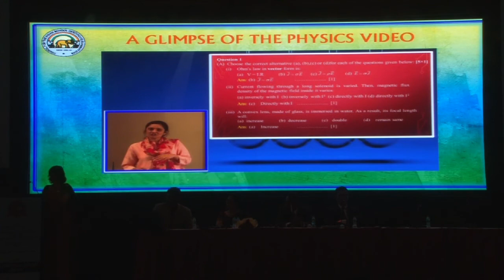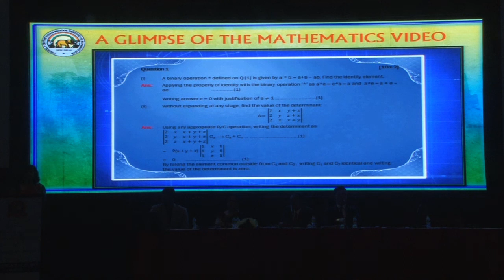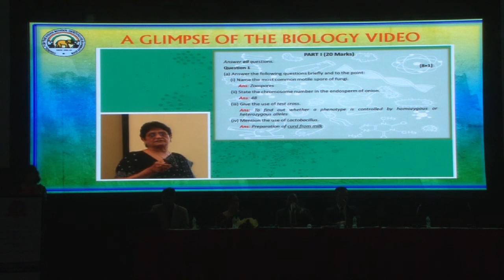Council Time ISC